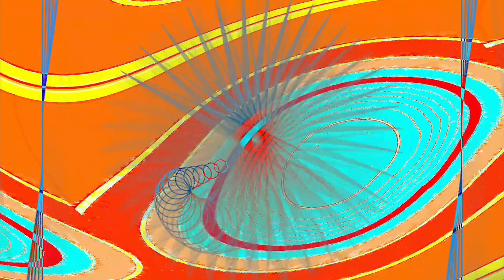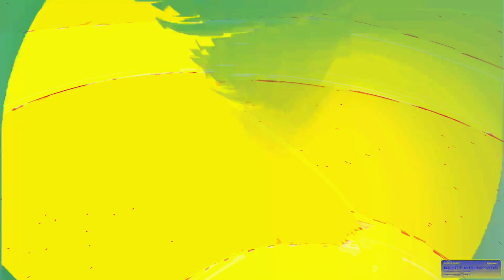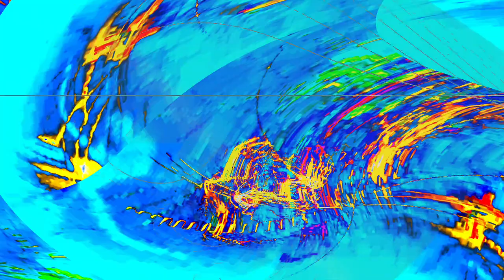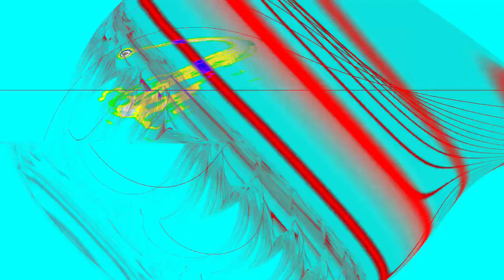[EPILEPSY WARNING] Movie 24 04 23 08h02m32s